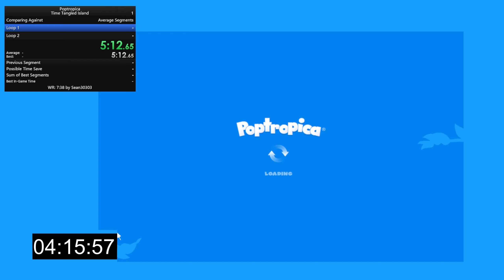[PB] Poptropica Time Tangled Island Speedrun 7:16.92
My first run so it's not that good
LRT: 7:18.92
RTA: 9:02.04